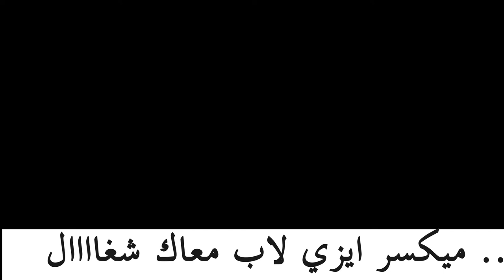Tube rotator Easylab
Blood mixer